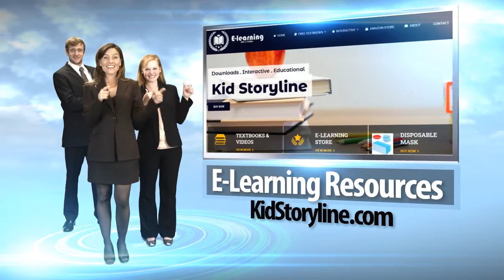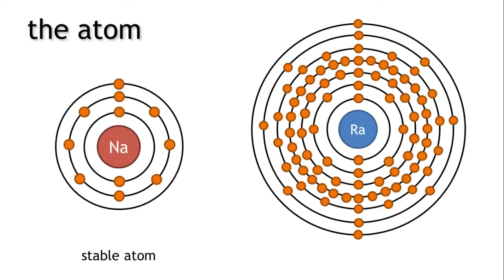What Is Nuclear Radiation Radioactivity Physics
This YouTube channel was established during the COVID-19 challenging times, notably the national lockdowns worldwide.